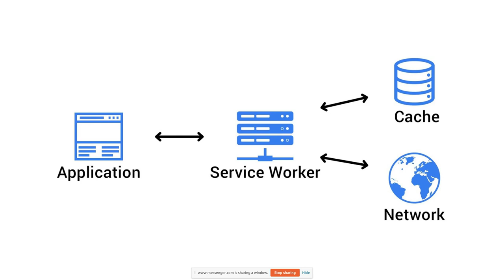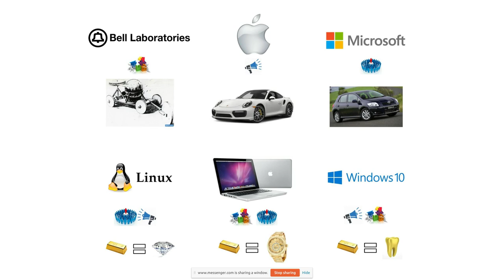pwa | progressive web apps | the untold story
pwa | progressive web apps | the story